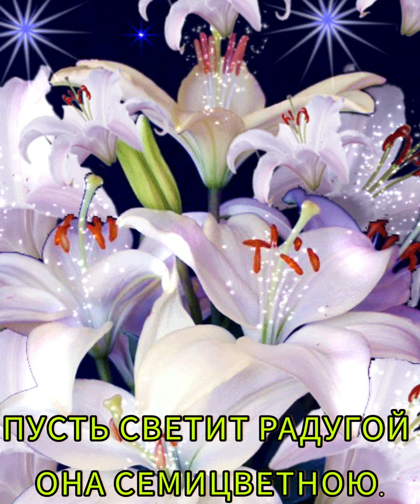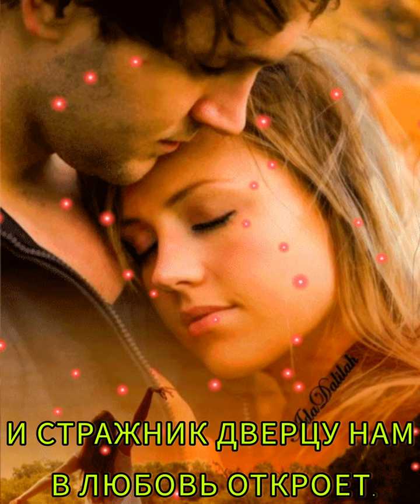Елена Максимова Евгений Кунгуров Пообещайте Мне Любовь.🇹🇷🇦🇿Монтаж Байрам Бабаева 🇹🇷🇦🇿.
Все фотографии и музыка взяты из бесплатных источников из интернета! Благодарю всех авторов за возможность использования!